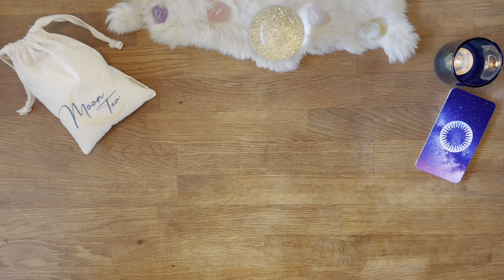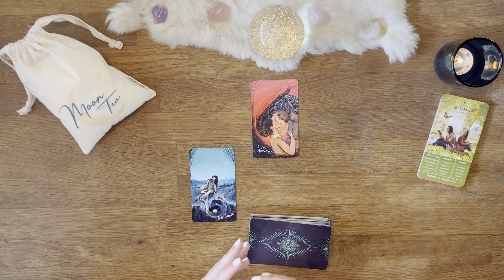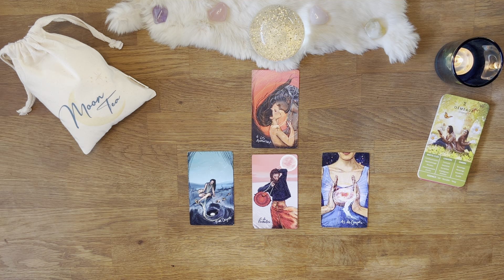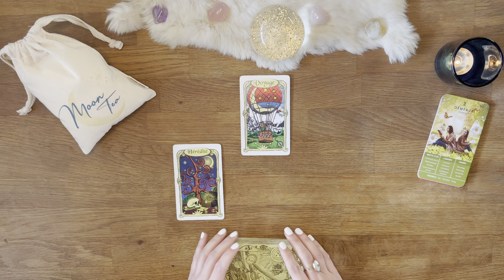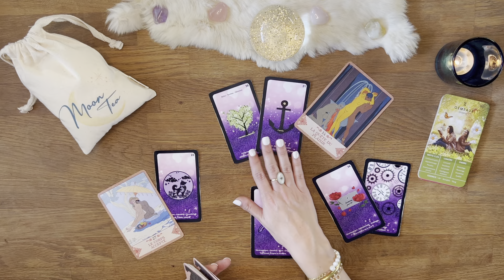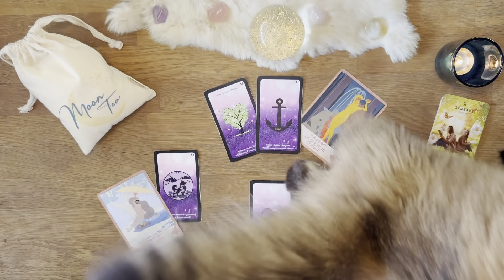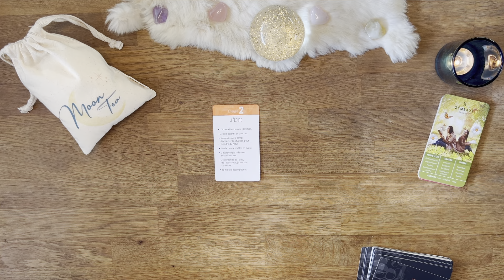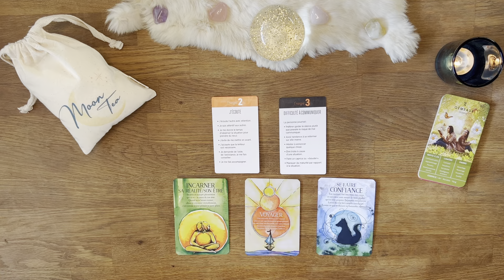♊️ Gémeaux✨Mars 2023✨Vous êtes verni ! Le plus dur c'est de choisir ! Tirage - Guidance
05:43 Début du tirage - Bienvenue sur votre tirage de "Ce qui vous attend" pour les 2 prochaines semaines du mois de Mars 2023 mes amis Gémeaux !

00:00 Intro
05:43 Tarot
13:18 Oracle des miroirs + Aliyass Ké
23:33 Professionnel
33:09 Sentimental
50:30 Réponse à votre question
53:33 Conseils/Messages

Des vidéos de présentation des produits vont arriver sur la chaîne 🫶🫖

AMIRIS

* L'oracle lunologie
* Super attractor
* Everyday Tarot
* ViceVersa Tarot